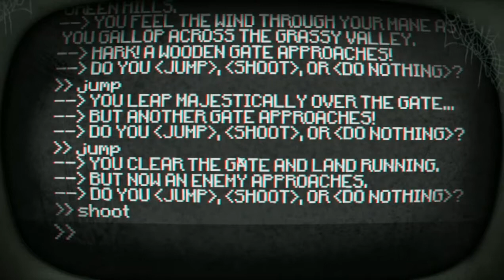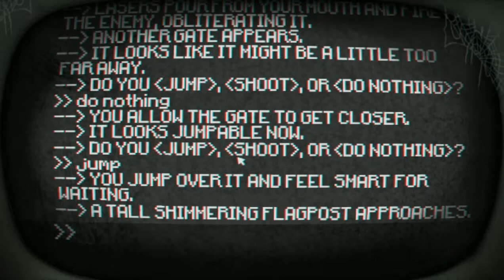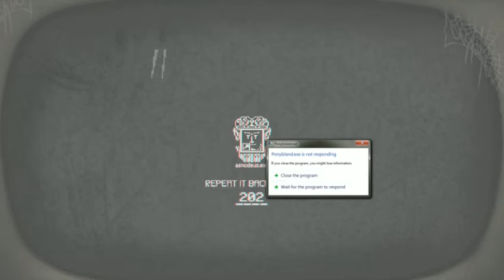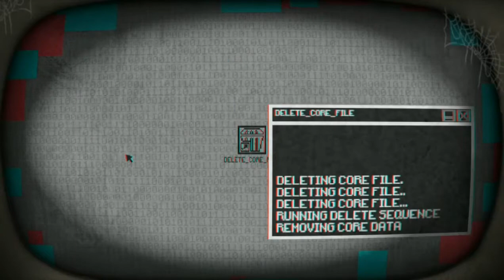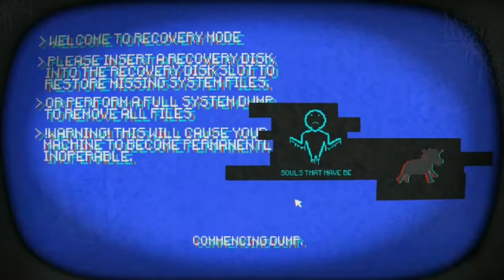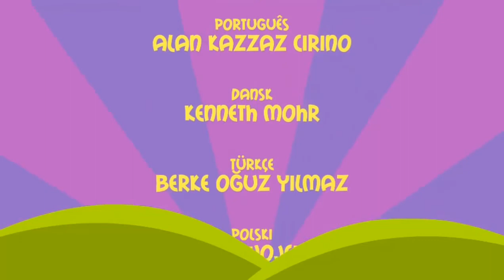Terlepas Dari Ikatan Iblis. Pony Island (6/End)